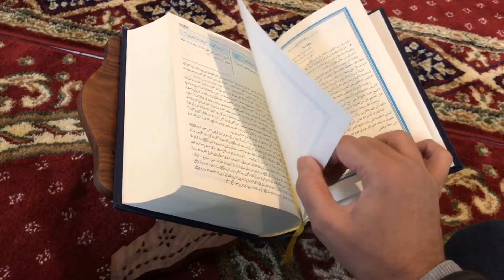Quran open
Copyrights free background animation

Video by Kam Chowdhury from Pixabay